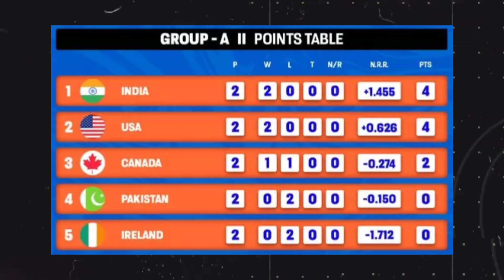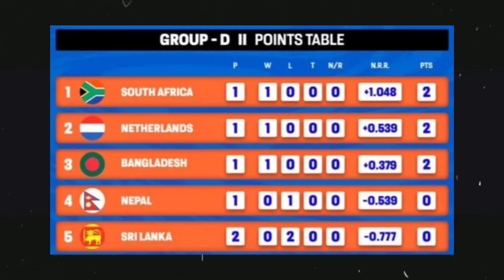T20 World Cup 2024 points table - after IND vs PAK MATCH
t20wc t20wc2024 teamindia t20worldcup t20worldcup2024 t20 t20cricket t20wcpointatebal# cricketwala24